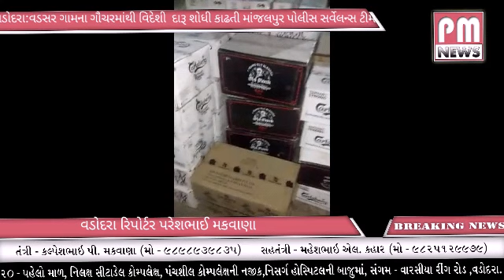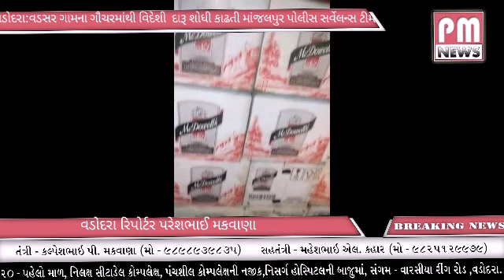વડોદરા:વડસર ગામના ગૌચરમાંથી વિદેશી દારૂ શોધી કાઢતી માંજલપુર પોલીસ સર્વેલન્સ ટીમ